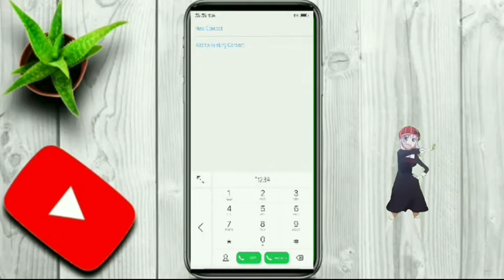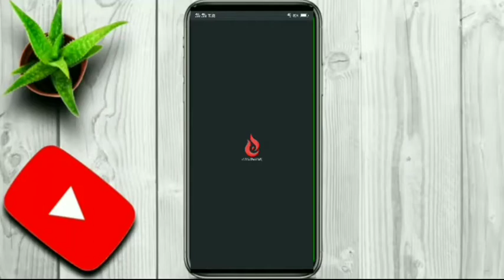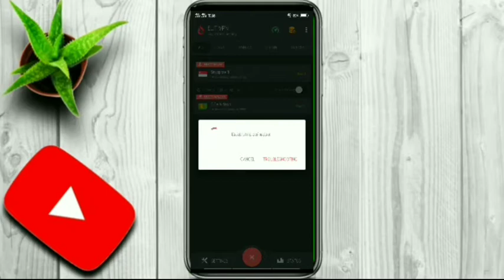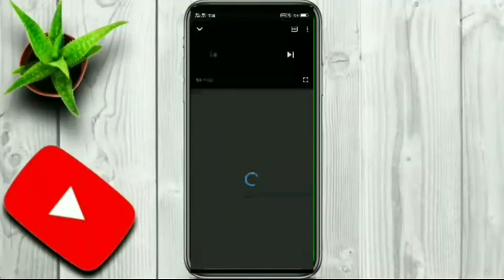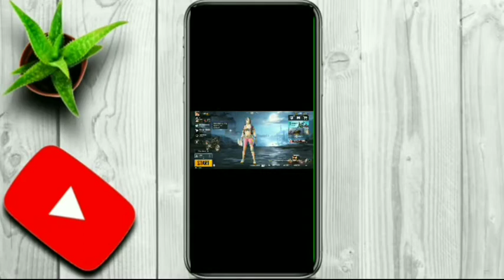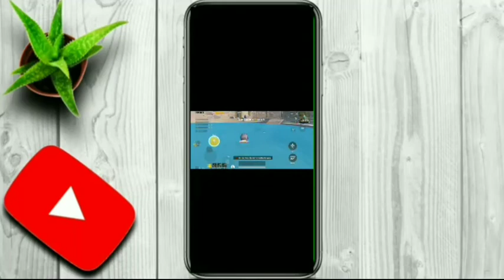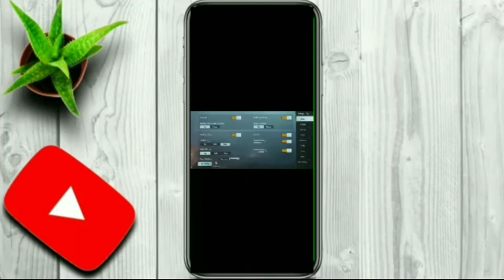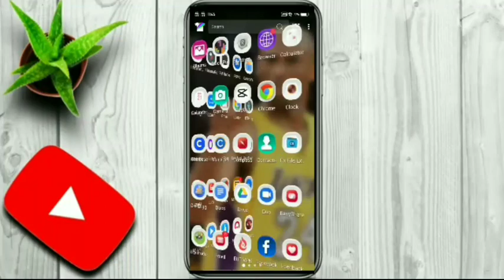Pamalit sa TU 50 promo try mo.....SAKTO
FREENET
SUN SIM
SMART SIM
GOODBYE TU PROMO
PAMALIT SA TU PROMO
SMART SAKTO PROMO